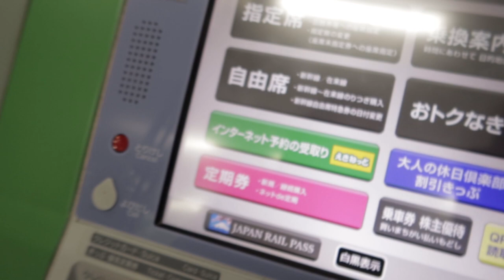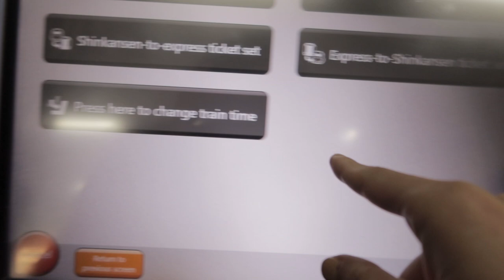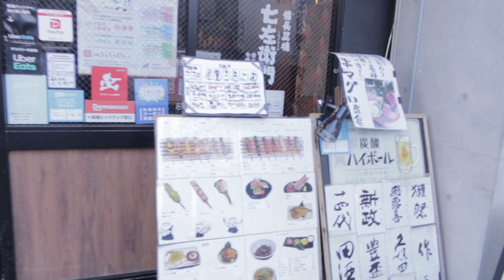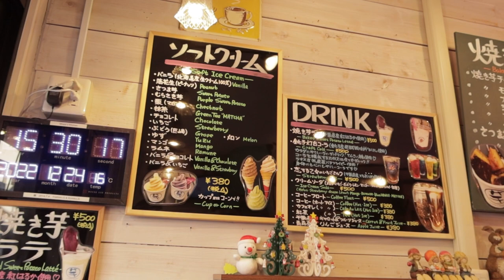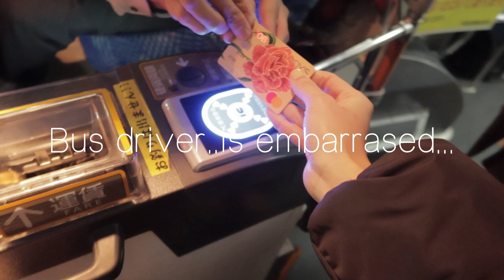🇸🇬🇰🇷Cabin crew spend Christmas in airport|Crew in Narita Layover|Korean crew in Singapore